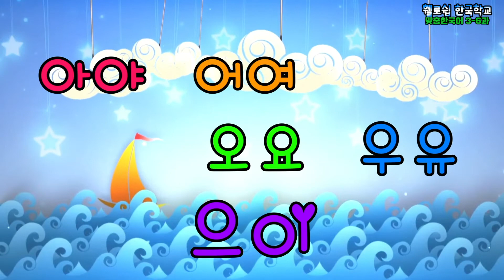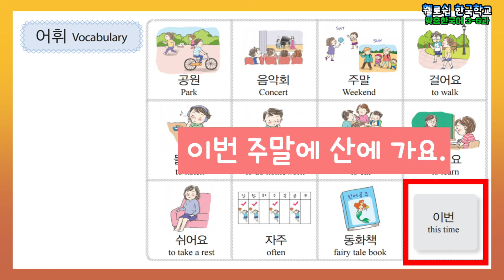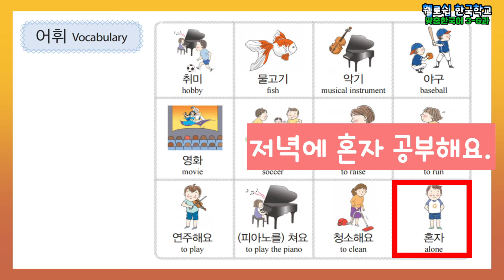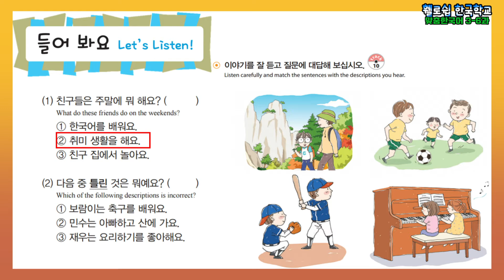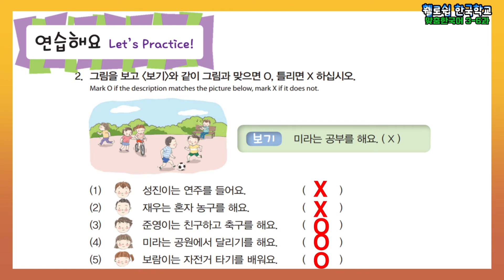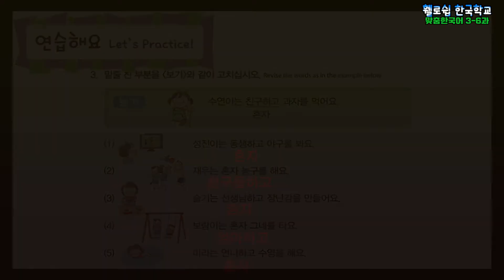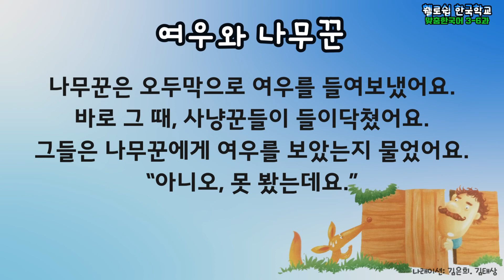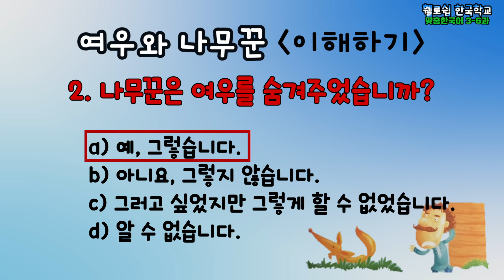맞춤한국어 3-6과 : 휄로쉽 한국학교 (라스베가스 휄로쉽교회)